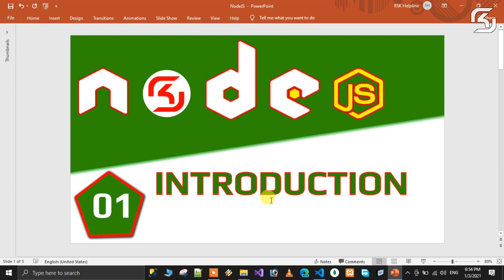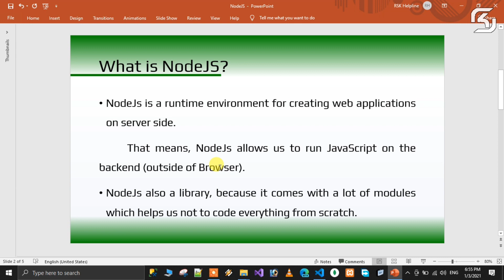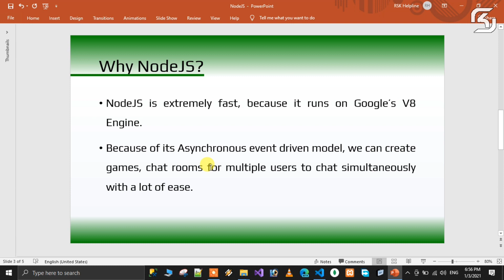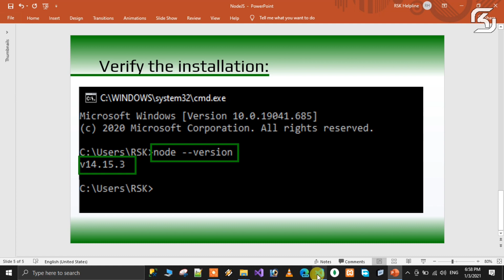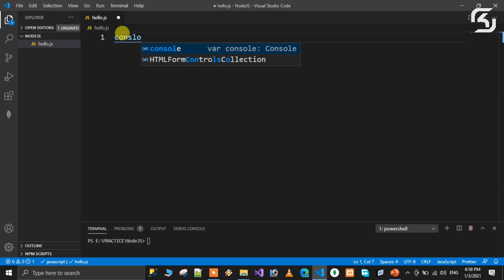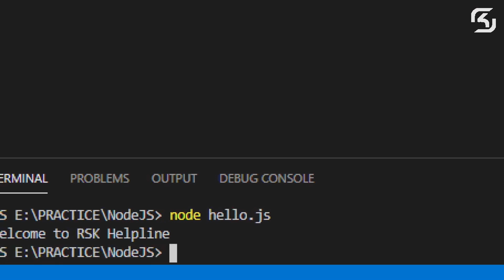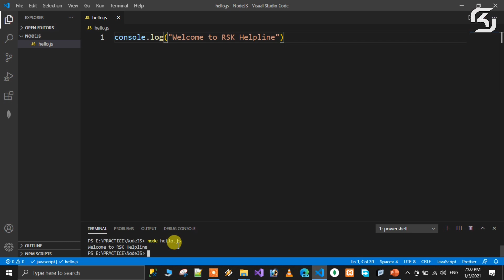NodeJS In Telugu #01 Introduction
In this video we will discuss the Introduction of NodeJS in Telugu.

Node.js is an event-based, non-blocking, asynchronous I/O framework that uses Google's V8 JavaScript Engine.

Node.js, commonly just called Node, is often used for developing applications that rely on the ability to run javascript both on the client and server side. Running the same language on both the client and the server benefits from improved code reusability and the less context switching.

A notable feature of node.js is that it is non-blocking – if one task stalls or pauses for an IO operation, another can take over while it is idle. This allows for high efficiency as the program as a whole never has to idle and wait for one task to finish. Libraries such as async take advantage of this capability. More information can be found here.